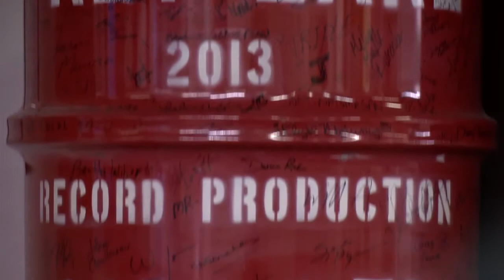Cameco - Intro to Key Lake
Key Lake operation is the world’s largest uranium mill. It was originally built to process two open-pit mines on the site and it now mills and packages all ore mined at McArthur River.